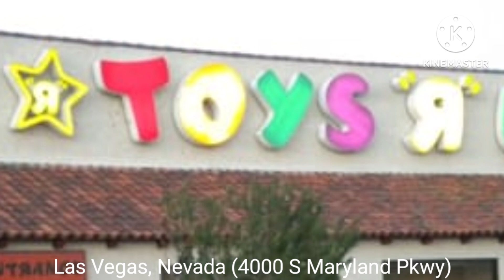Abandoned Toys"R"Us Then Vs Now (Part 3)